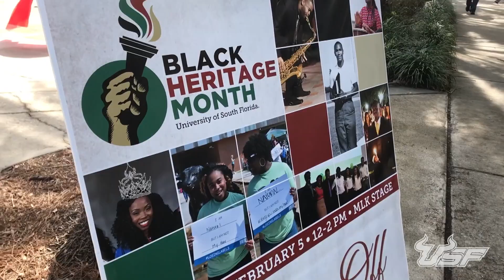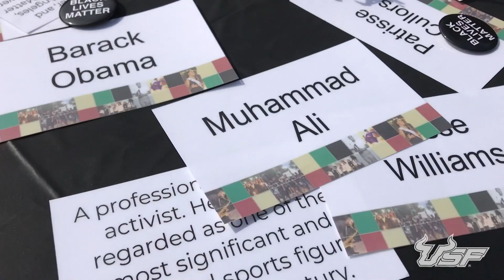Black Heritage Month - News in 90 with Annette Gutierrez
Annette Gutierrez and Hannah Yechivi deliver campus news in 90 seconds. Best place to Live. Best place to Work. Best place to Learn.